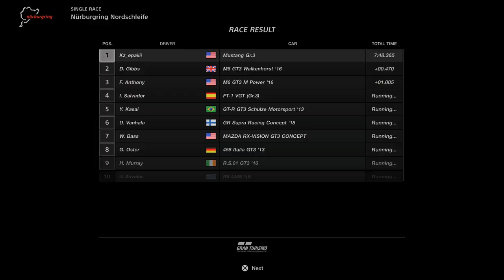PS5 Gran Turismo Sport GAMEPLAY